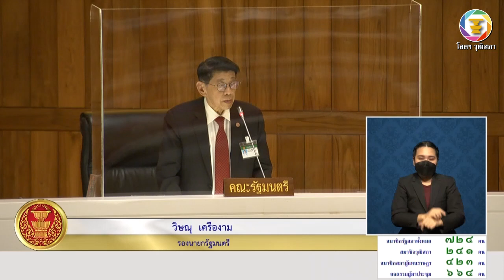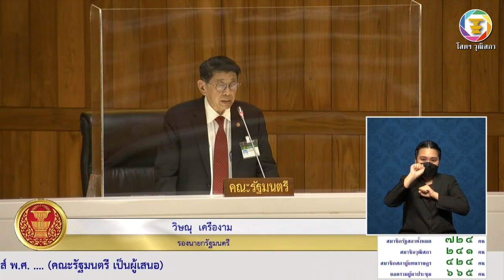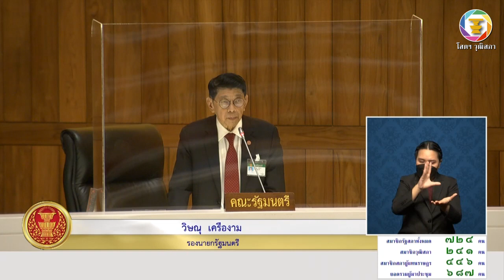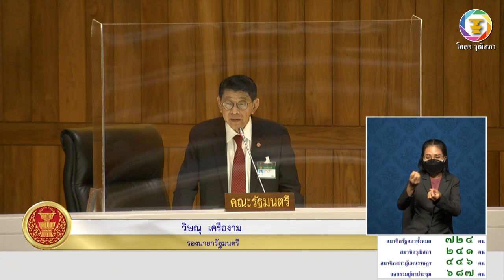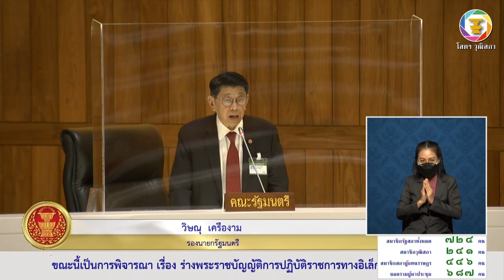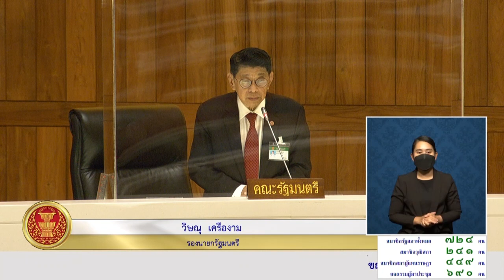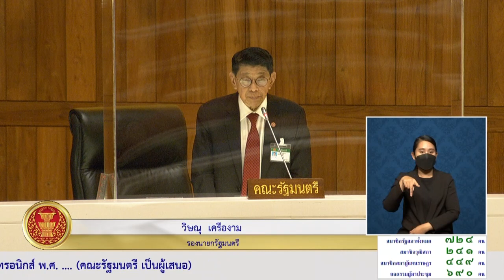นายวิษณุ เครืองาม แถลงหลักการและเหตุผลร่างพระราชบัญญัติการปฏิบัติราชการทางอิเล็กทรอนิกส์ พ.ศ. ....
นายวิษณุ เครืองาม รองนายกรัฐมนตรี แถลงหลักการและเหตุผลร่างพระราชบัญญัติการปฏิบัติราชการทางอิเล็กทรอนิกส์ พ.ศ. ต่อที่ประชุมรัฐสภา